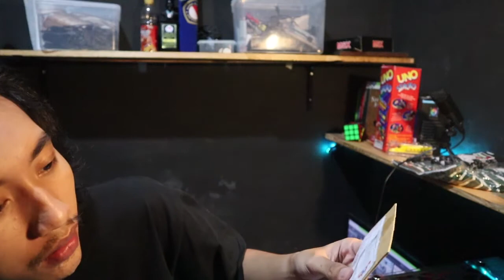MIC MURAH UNTUK VLOG ATAU MOTOVLOG